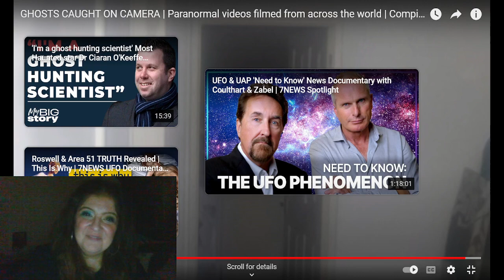GHOSTS CAUGHT ON CAMERA | Paranormal videos filmed from across the world | REACTION